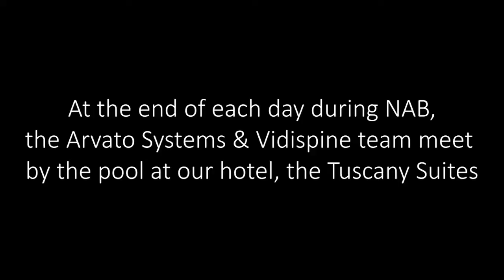Arvato Systems and Vidispine NOT at NAB 2020 | Episode 3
Christian, Karsten and Ben discuss (in) isolation, physical presence, weather and the cloud.